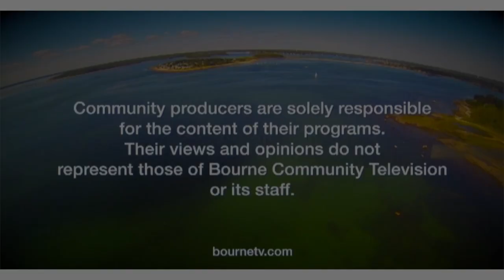TLC Cares with Jolene Cicchese: Peggy Fuller, Hospice Care, April 11,2024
Guest  Peggy Fuller , Hospice Care Consultant
( Genitive Hospice, Sandwich, MA) Recorded April 11, 2024